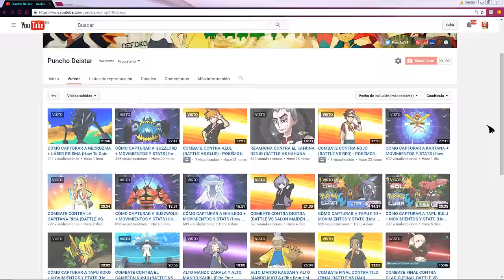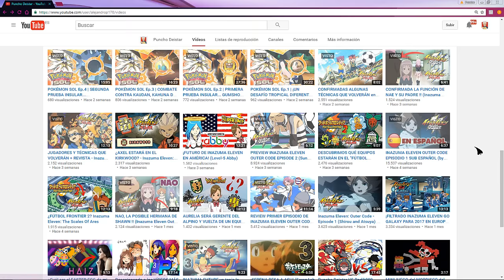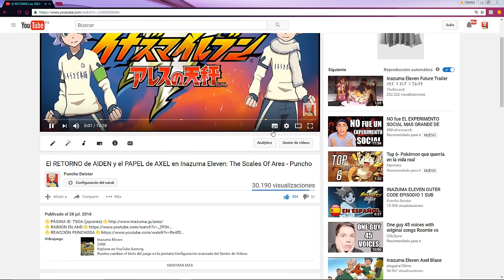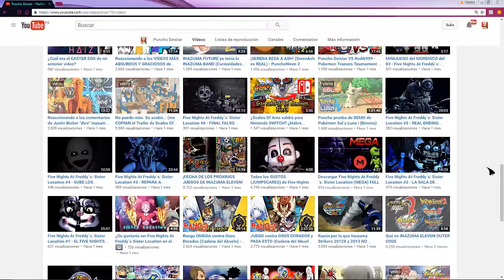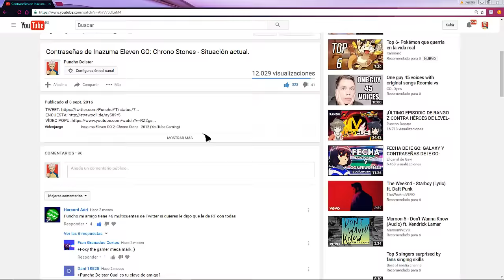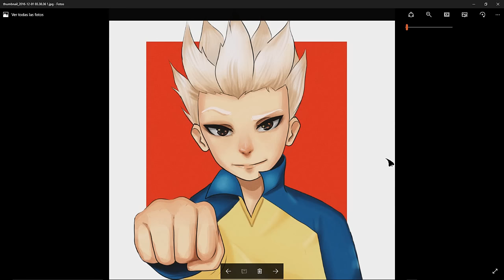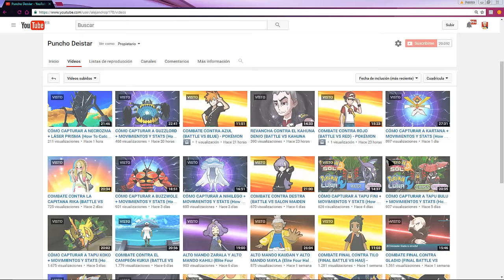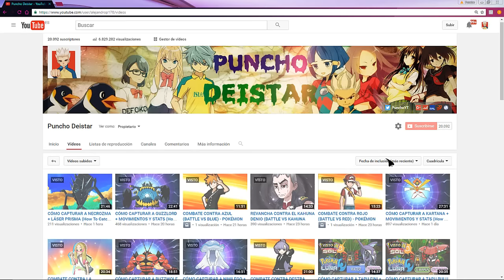¿He dejado Inazuma Eleven?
🌟🌟🌟🌟REDES PUNCHOSAS (?)🌟🌟🌟🌟

💫💫💫¡VÍDEOS DE INAZUMA!💫💫💫